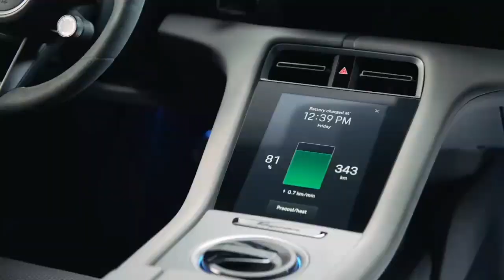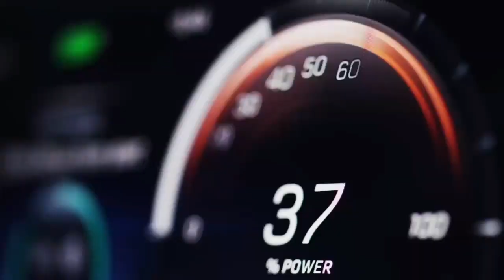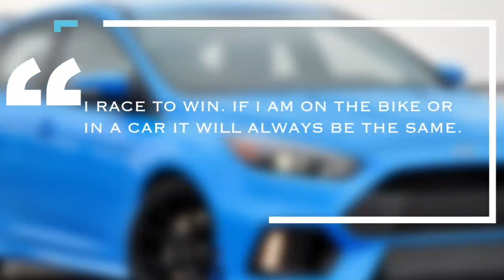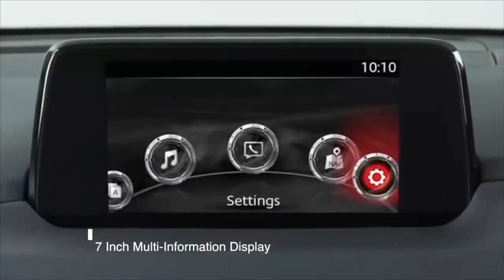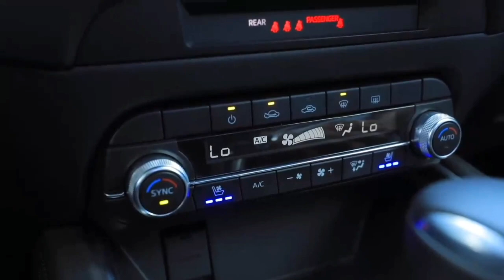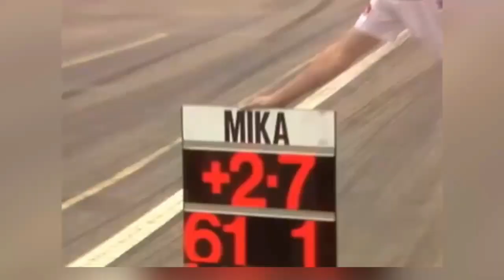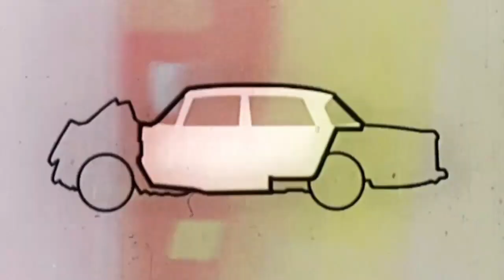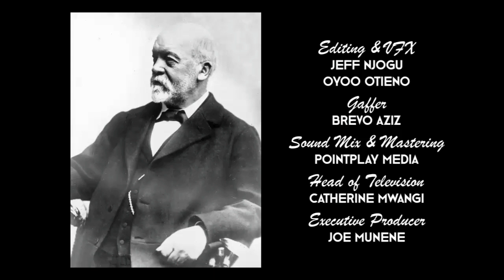CBBT Season 2, Episode 2 - Mazda CX-5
This week on CBBT

Trev checks out the Porsche Taycan, Mwirigi talks Hyundai in Kenya and we review the Mazda CX-5